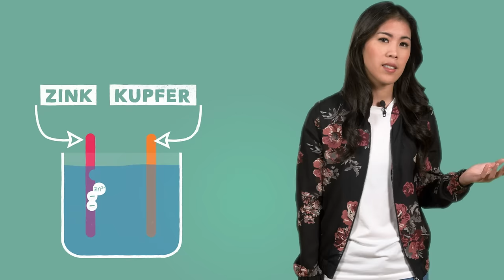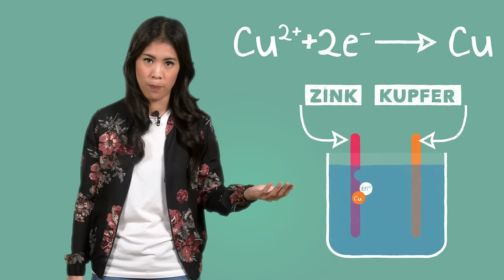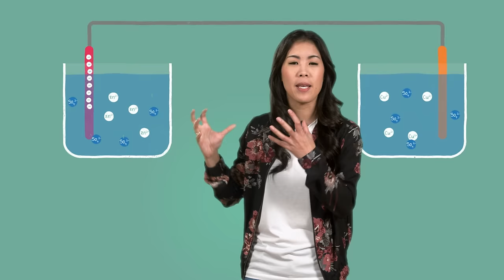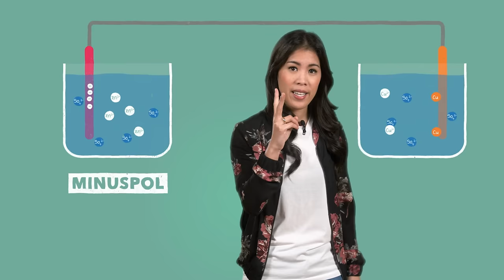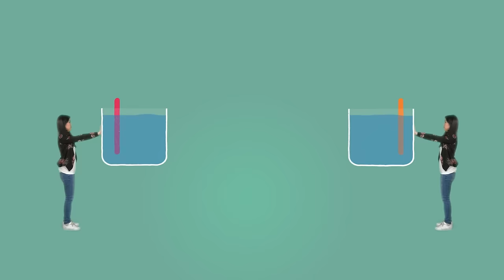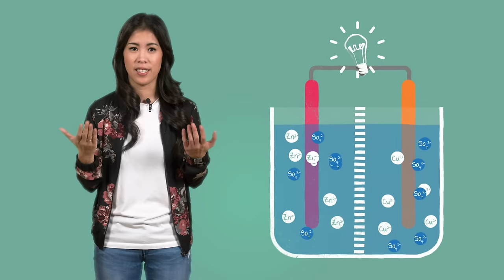Redoxreaktion Teil 5 - Die Galvanische Zelle I musstewissen Chemie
Erinnert ihr euch noch an die Zeit, als euer Handy-Akku eine Woche hielt? Egal ob eure Antwort ja oder nein ist: Schaut euch dieses Video an und erfahrt, wie Akkus eigentlich funktionieren und was das mit Chemie zu tun hat. Musste mehr wissen? Dann Kanal-Abo nicht vergessen

Wir gehören auch zu funk. Schaut’ da unbedingt rein